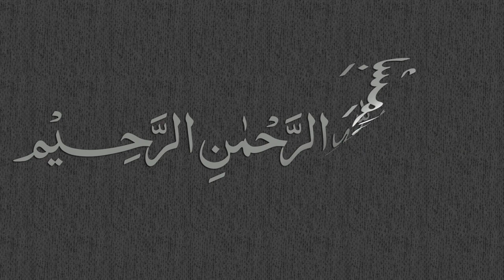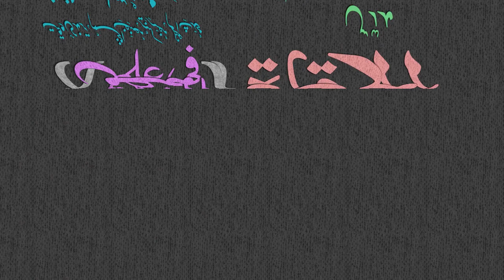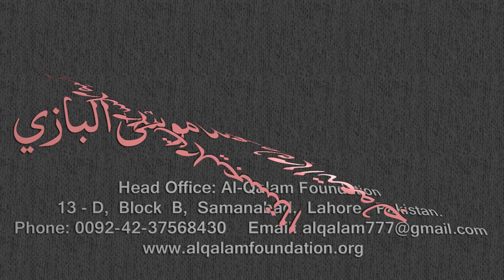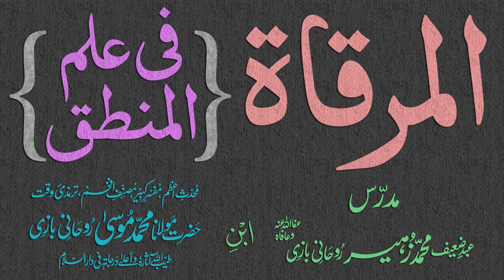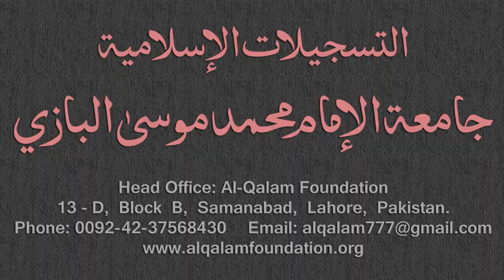Mirqaat Dars - 106 - Page - 059 - Maulana Muhammad Zuhair Albazi - 11/06/2011